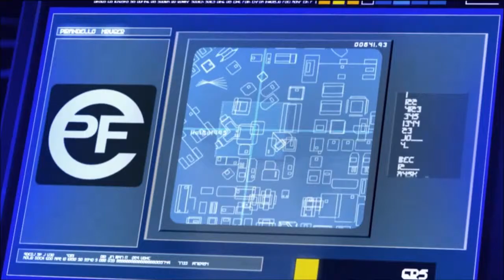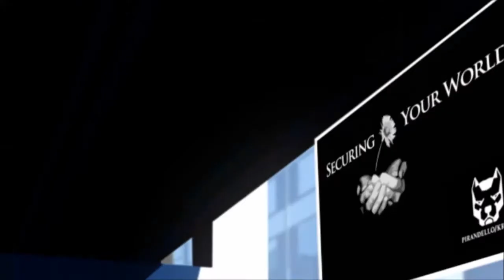Mirrors Edge -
"no comentarios"
Ayuda A Las Compañias,Si Te Gusta El Juego,Compralo

___________By_____$$$$$__________________
________Seba.R91 _$$$$$__________________